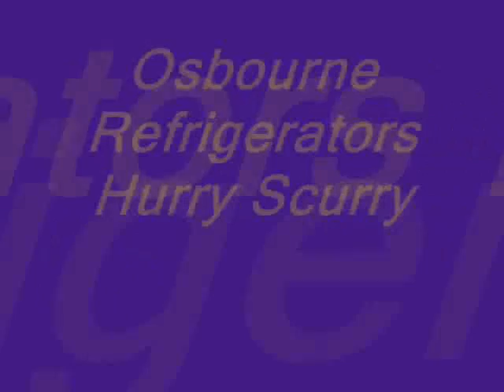Horse Of The Year Show 2007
Clips from the 2007 Horse Of The Year Show from Birmingham NEC.
Sorry some of the clips are not very good quality.